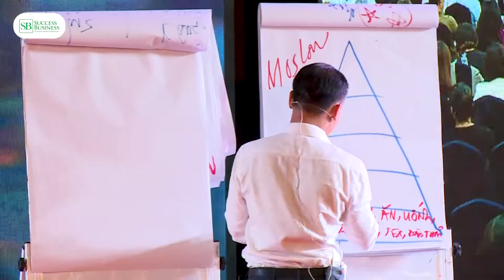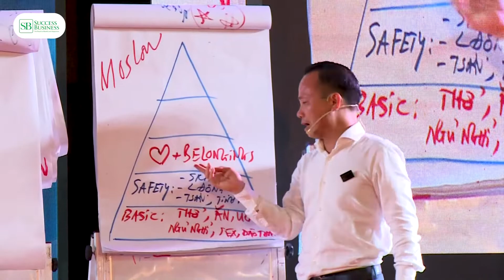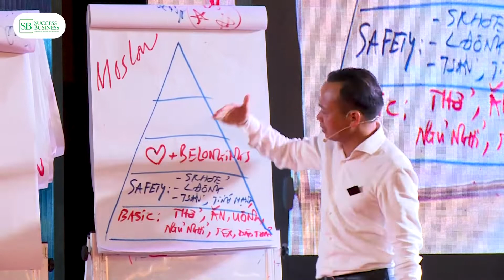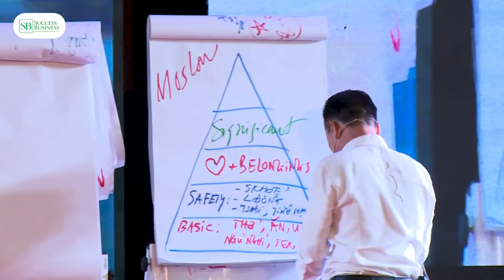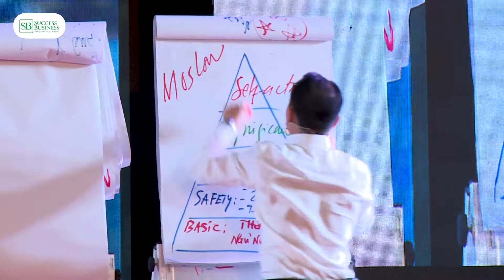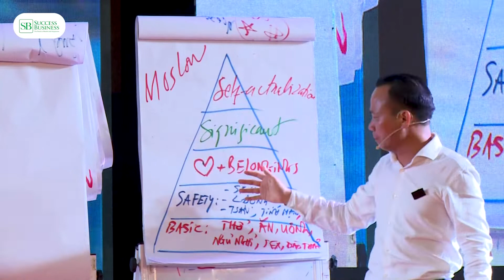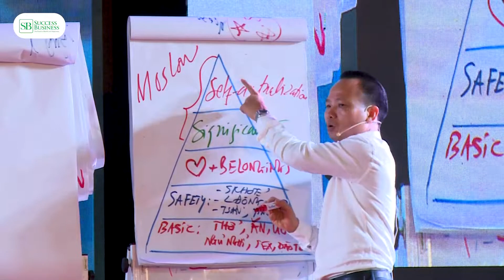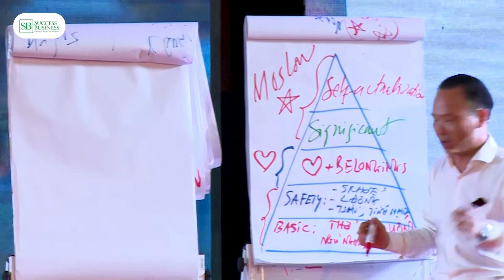BÍ QUYẾT "SAI KHIẾN" NGƯỜI KHÁC | Tiến sĩ Tô Nhật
Doanh nghiệp muốn phát triển thì phải "giữ chân" được người tài. Mà muốn người tài trung thành, chung thủy với bạn, bạn cần phải hiểu họ cần gì? họ muốn gì? họ có nhu cầu gì?
Hãy cùng tìm hiểu trong video này
Trân trọng !